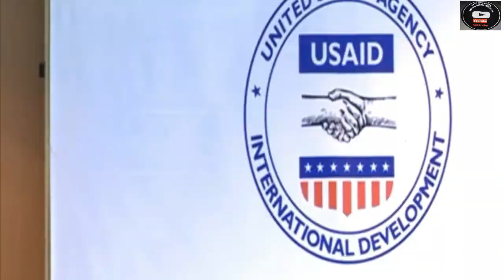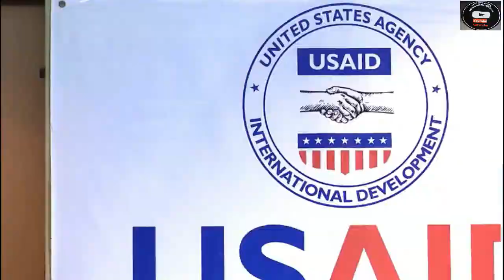መገሻ! (ዶር ልያ ታደሰ )